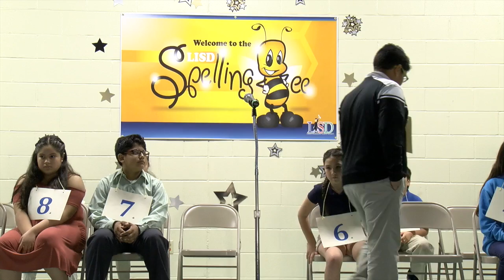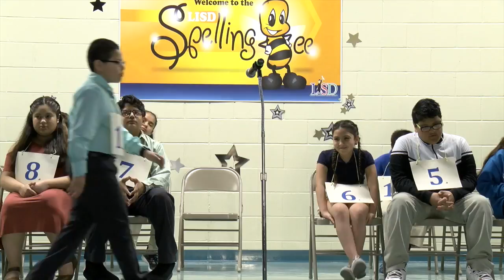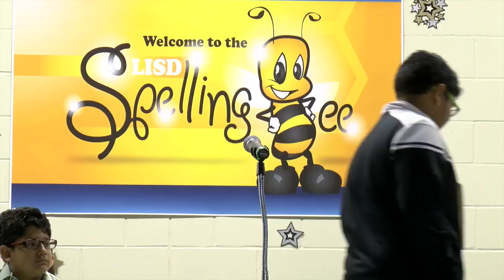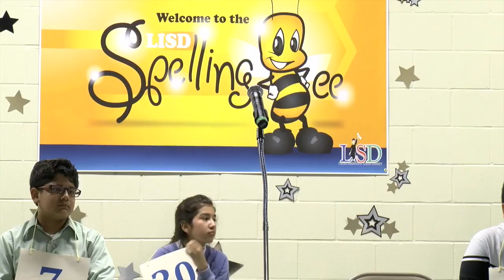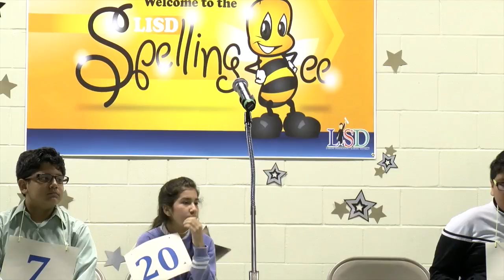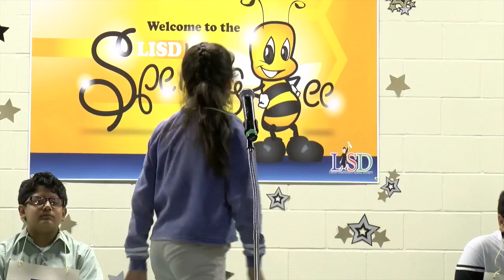LISD Spelling Bee 2017